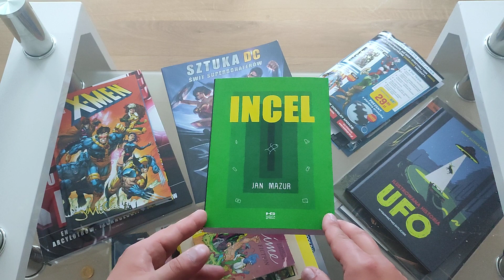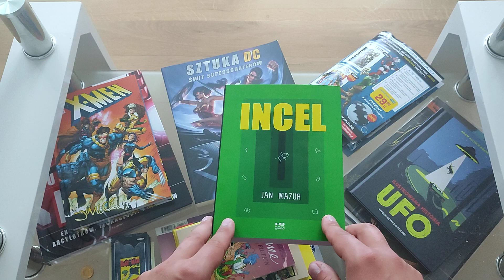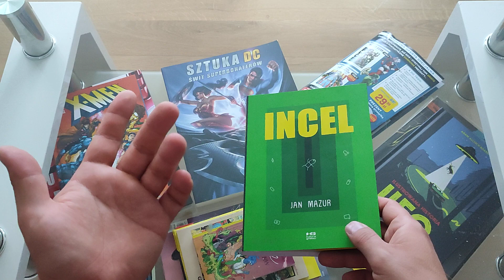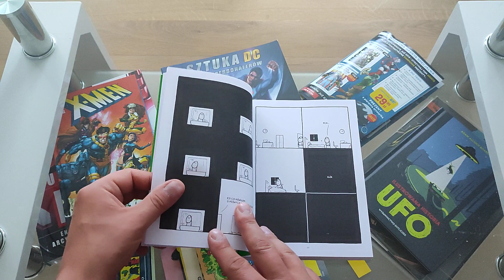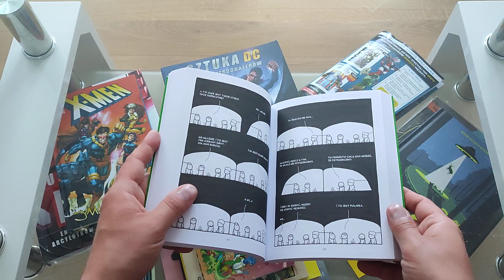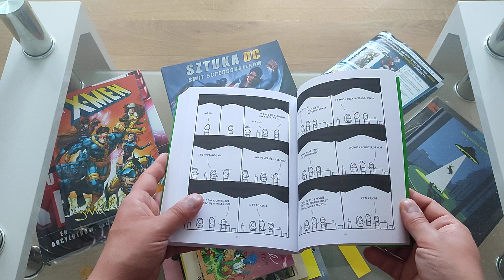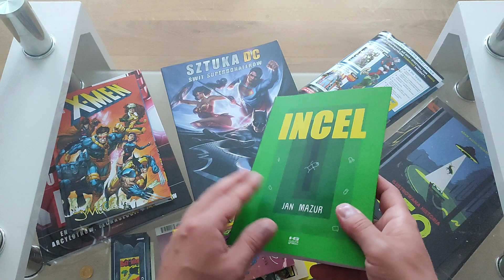Incel - #344 Janek Mazur w formie :D !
Co to jest za komiks ! nie dziwie się że na KW 2022 rozchodził się jak ciepłe bułeczki :)
Tutaj jestem: